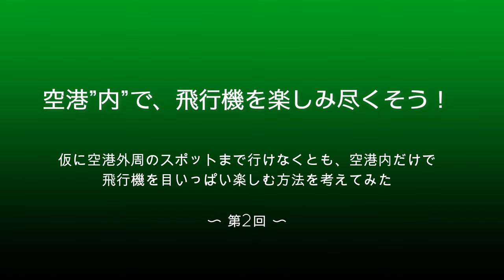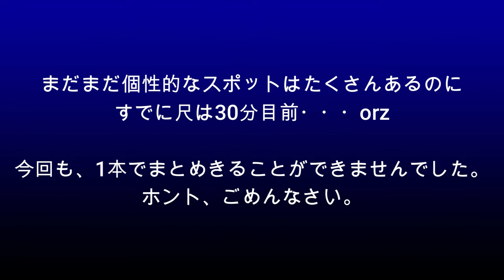【成田空港】空港”内”縛りで成田を楽しみ尽くせ！第2回・シナ作り＆大回転の個性的なスポット続々！第2ターミナルの興味深いスポットを追った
大変な費用と時間を費やして、遠方からわざわざ成田へお越しになられる熱心な飛行機ファンの方、決して少なくないですよね？また、空港まで来たはいいけれど、交通手段などの関係により、どうしても空港内でしか撮影できない・・・などという方だって、少なからずいらっしゃるのではないかと思います。空港近住の地元民が手掛けるチャンネルですし、いつも多くの方々にご覧いただいております以上、そんな方々に対しても何か少しでもお役に立てれば・・・ということで、昨年の夏に「空港”内”縛りで成田を楽しみ尽くせ！」という企画を思いつき、動画を制作させていただいたのでございます。ところが、例によって収録時間超過ということで「続編をお楽しみに！」状態となってしまい、なんとそのまま続編の制作を忘れてしまっていた・・・という（苦笑）。何から何までポンコツなこのチャンネル。ホント、申し訳ございません。
というワケで、今回は、その続編にチャレンジしてみることにしました。前回は1タミ展望デッキから一望できる25.26番スポットがメインでしたので、今回は2タミ見学デッキから見渡すことのできるスポットたちに着目！プッシュバックを終えた飛行機たちが”シナを作る”ことから、ファンの間では「成田で一番の名スポット」との呼び声も高い61.71番スポットや、運が良ければ見ることのできる”ダブルプッシュバック”、さらには84.94番スポットでの”大回転プッシュバック”など、2タミの見学デッキから眺めることのできる魅力的なスポットやその光景などを、できるだけ丁寧に取り上げさせていただきました。本当は、その他にもまだまだ魅力的なスポットがたくさんありますので、それもまとめて取り上げる形で、この動画を完結させようと考えていたのですが、例によってあれこれ詰め込み過ぎた結果、ふと気がつけば2タミのスポットをひと通り取り上げさせていただいた時点で、動画の尺は30分近くに・・・（苦笑）。ホント、このお粗末な編集能力にはほとほと恥じ入るばかりでございますが、”続編の続編”につきましては、いずれまた必ず制作させていただくとして、まずは今回、2タミの名スポットたちをのんびりお楽しみ下さりますれば幸いです。